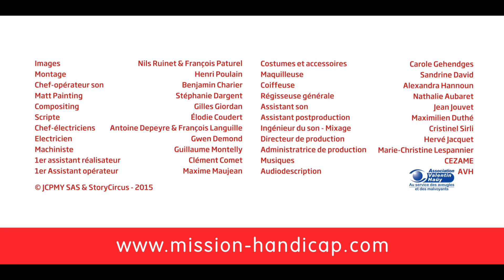Christophe Colomb - La Folle Histoire du Monde [EPISODE 5 : JCPMY Série 6]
KONOA !

"J'en crois pas mes yeux" Saison 6, Episode 5
Réalisé par Henri Poulain
Avec Grégory Cuilleron et Cyrille de Lasteyrie.
Production JCPMY SAS et Story Circus